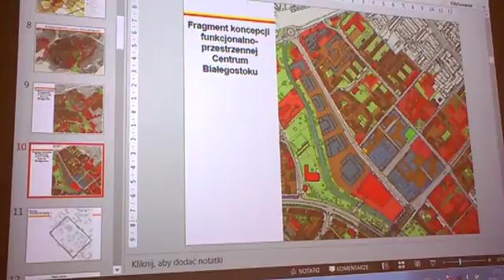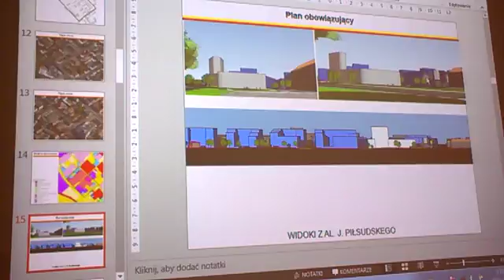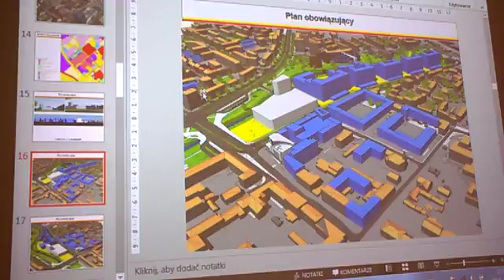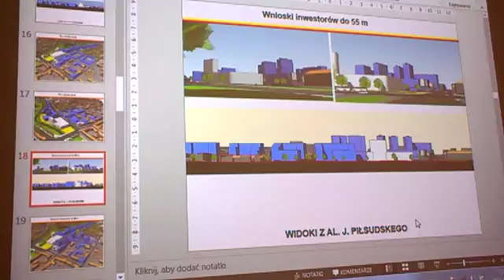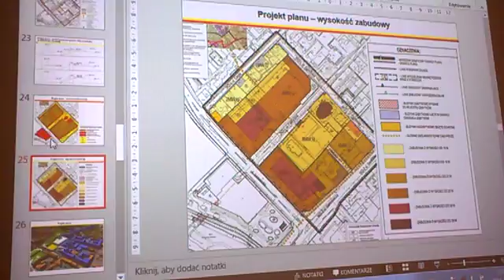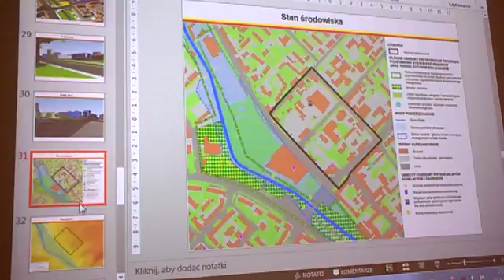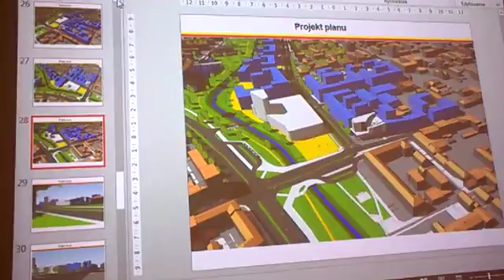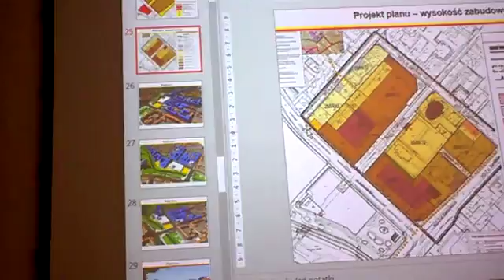21.03.2018 cz.2 Komisja Zagospodarowania i Ochrony Środowiska Rady Miasta Białystok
Plan ul. Jurowiecka: "wieżowce" Konstantego Strusia